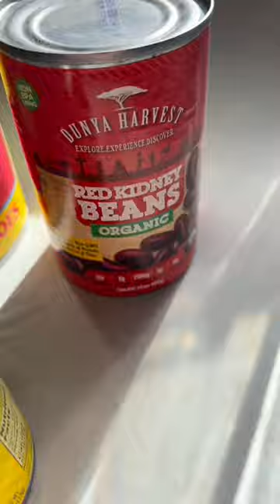Full recipe in the description!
Full recipe:

- 3lbs of ground turkey (fat content of your choice)
- Chili seasoning (Mine was from scratch)
- 4oz can of diced green chiles
- 28oz can of crushed tomatoes
- 15oz can of red kidney beans

How to cook:
- Cook ground turkey almost fully (I drained half of the fat)
- Add your seasoning (let that cook for another minute)
- Add your crushed tomatoes (Cover for another minute)
- Add in your green chiles and red kidney beans
- Cover and let that cook for another 3-4 minutes

Chili seasoning ingredients:
- 3 tablespoons of chili powder
- 2 tablespoons of smoked paprika
- 2 teaspoons of coriander
- 2 teaspoons of cumin
- 2 teaspoons of garlic powder
- 1 tablespoon of curry powder
- 2 teaspoons of crushed red pepper flakes

This will last 3-4 days (or more), depending on your portioning

Pair it with rice or potatoes, or eat it as is!

Don't miss out on daily tips...

- Adam (Fitness coach for busy 9-5ers)